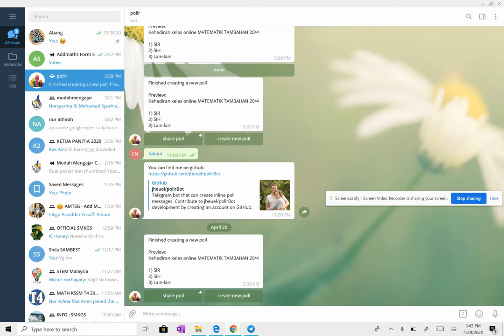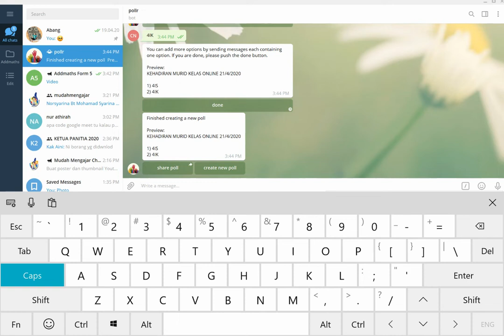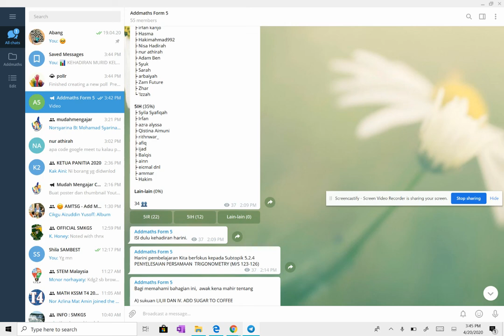Pollr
CARA AMBIL KEHADIRAN GUNA POLLR TELEGRAM